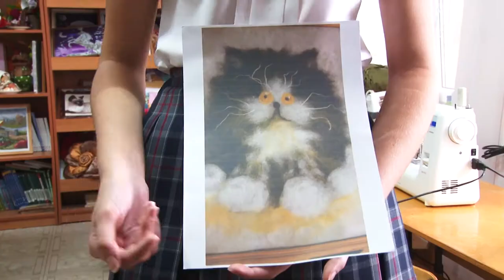Анапчанка заняла первое место в краевом этапе конкурса «Зеркало природы»